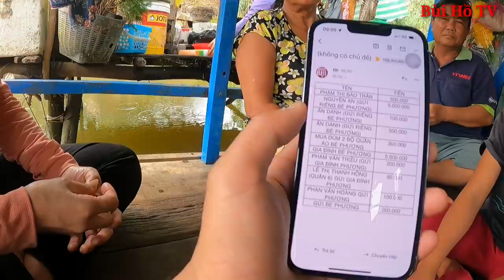Xóm nghèo Canpuchia nhận những phần quà bất ngờ và tin cực vui cho gia đình bé Phượng sống trên ghe